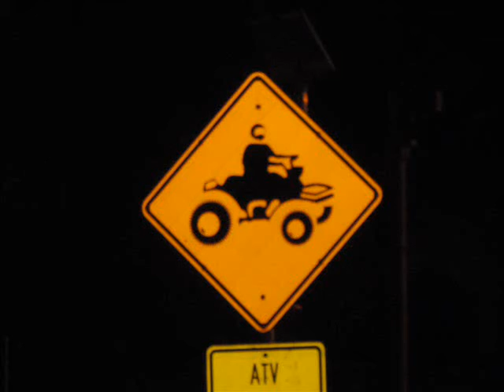Black Mountain 2008 Evarts, KY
Our weekend trip to Evarts.